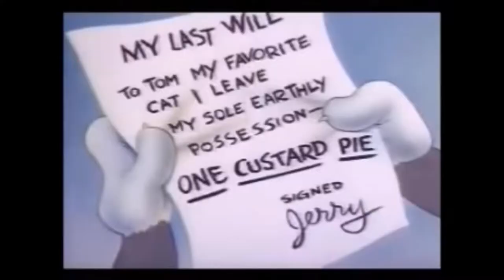SABADAB, Clawhammer Guitar, Open D tuning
SABADAB (smoke a bowl and drink a beer).  If the world only understood what this song is about, we would all be better off.  Pay attention to the words and see if you can grasp the message.

Lyrics:

SABADAB, Ain’t gonna find no troubles here

Chew on a piece of yer custard pie
Spit some Beechnut in that dude’s eye
Shoot me like a rocket into space
Get that corn outta my face

A sea of green and a sky of blue
Santa brought some gorilla goo
Cows in the pasture 3x3
Sing your song like a chickadee

Froggie went a courtin’ he did ride
A sword and a pistol by his side
A chicken in the bread pan peckin’ out dough
Grannie will yer dog bite, no child no

Slap that spam in the frying’ pan
Popeye lived in a garbage can
It’s time to get yer PJ’s on
Come on down to the Butter Barn